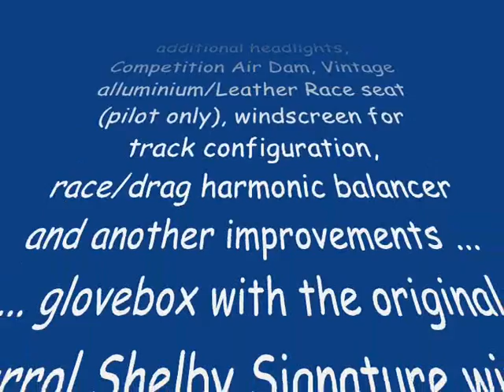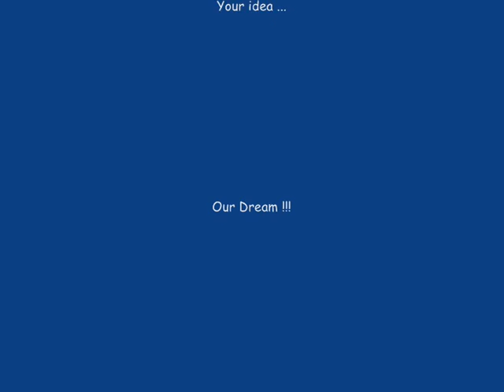1965 Shelby Cobra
-1965 SHELBY COBRA- Road Legal / Track Ready !!!
427 s/c engine, Tremec 600 gear, Complete Front & Rear
Shock & Spring (350/400) Upgrade (performanceunlimited.com USA), Superformance R/T Rear Shocks Mounts, R/T sway bar kit (front and rear), Remote Breather Tank, two Motolita steering wheels (one wood other leather), engine fire extinguisher system, Canton Ford 427FE Race Oil Pan and Race Pick Up, Canton Race windage tray with one way screen, soft top and hard top, 2 Lucas 20/20 additional headlights, Competition Air Dam, Vintage alluminium/Leather Race seat (pilot only), windscreen for track configuration, race/drag harmonic balancer,  and another improvements ...
... glovebox with the original Carrol Shelby Signature with sign certificate !!!
BUT ... there is a price for everything !!!